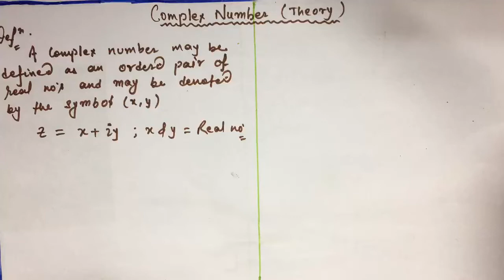Complex number (Theory lec .01) in Hindi.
all the video of jpsc paper 2 are in the playlist - jpsc / jssc in this channel.

Follow our insta page and like our fb page for regular/instant updates